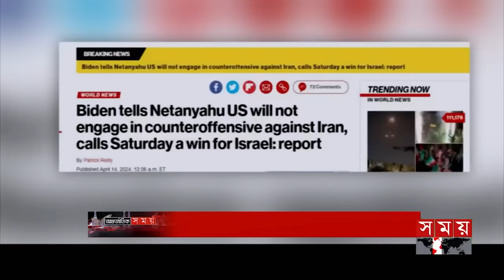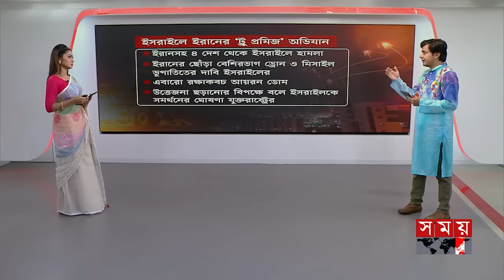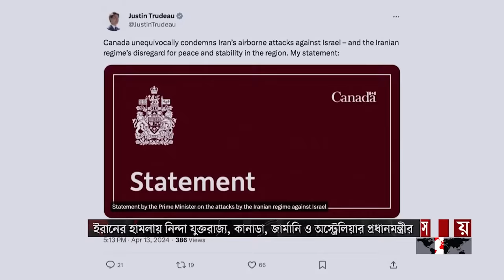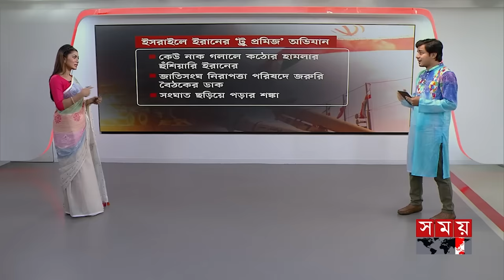আন্তর্জাতিক সময় | বিকাল ৪টা | ১৪ এপ্রিল ২০২৪ | Somoy TV International Bulletin 4pm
Somoy TV: t.ly/Se1z
Somoy TV Bulletin: t.ly/iqIq
Somoy Entertainment: t.ly/3dWC
Somoy Sports: t.ly/iASp
SOMOY TV ISLAMIC: t.ly/zU6a

Somoynews.tv: t.ly/Y7ab
খেলার সময়: t.ly/xJ5H
সময়ের গল্প: t.ly/EW3M
এ সময়ের বাণিজ্য : t.ly/m3ir

Groups:
Somoy TV (Official)✅: t.ly/ajiO
Somoy Entertainment✅: t.ly/8CLh
Somoy Business✅: t.ly/4xaJ